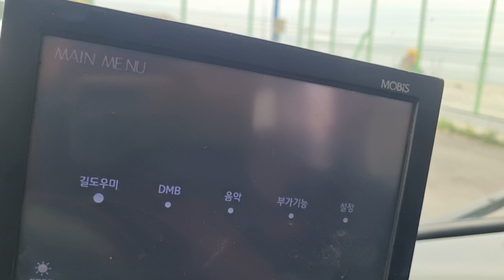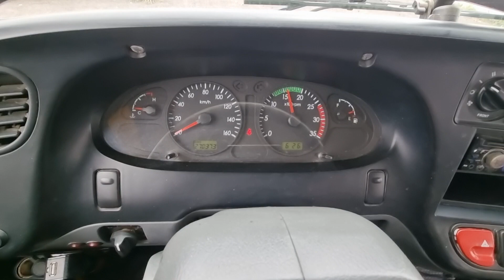COUNTY KMHHD17HPAC006469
Autoleader